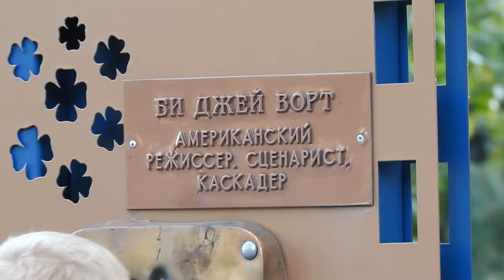Сад Шевченко в Харькове после реконструкции 20 июля 2019 озеро с каскадом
В харьковском саду имени Шевченко открыли после реконструкции часть территории - на месте оврага теперь озеро с каскадом небольших водопадов. Огромное количество отдыхающих в саду харьковчан.
Прогулка по саду через аллею звёзд и знак пятидесятой параллели к Оперному театру, Зеркальной струе 20 июля 2019 года.